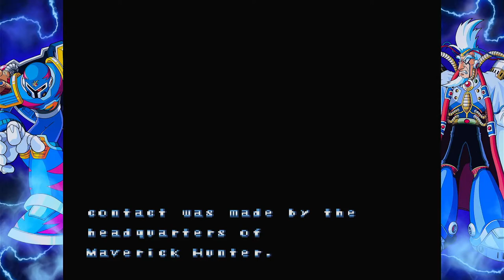Mega Man X3 - Full Game: To Save Mankind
Welcome to our comprehensive gameplay video of Mega Man X3, a classic action-platformer that challenges players to save humanity from a dire threat. In this full game playthrough, we will explore intricate levels, battle iconic enemies, and demonstrate the unique abilities of X and Zero. Join us on this nostalgic journey filled with intense action and strategic gameplay. Whether you are a long-time fan or new to the series, this video promises to entertain and inspire.

This is being played on "Mega Man X Legacy Collection" / "Rockman X Anniversary Collection" on Xbox One.